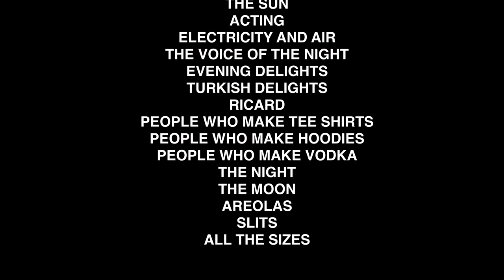Morning Coffee with Mcbess S01E01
Well I thought it was time to share a bit more of what I do when I don't make music and its videos.
Here's a weekly episode about the things I make with my friends to pay for our food.
Just post in the comment anything from the dudes you fancy being highlighted in a future episode.